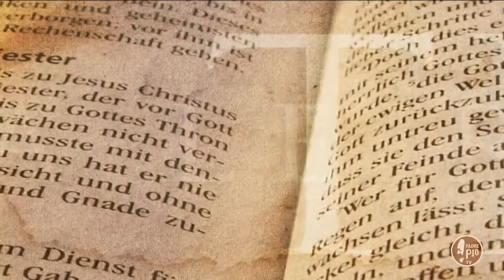Il diario spirituale di mons. Fortunato Maria Farina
In studio don Luigi Nardella, curatore del volume pubblicato da Edizioni Padre Pio da Pietrelcina